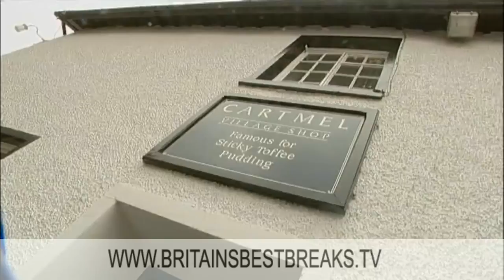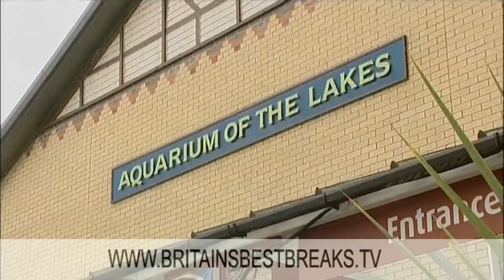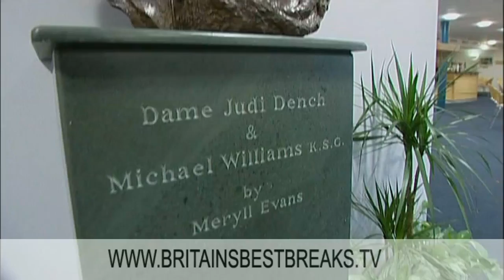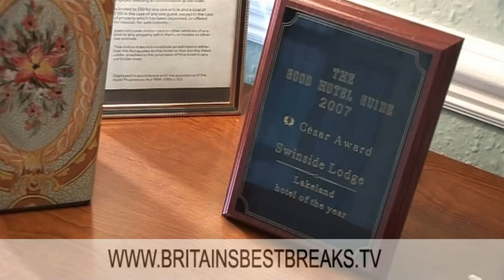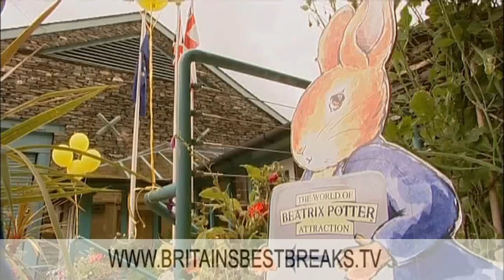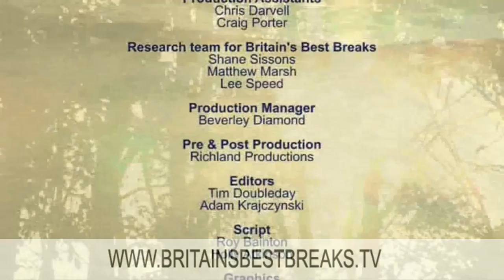Britain's Best Breaks ~ The Lake District - Part Two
The Lake District - three words which conjure up a landscape so mythical and beautiful that you're already packing your bags for the break of a lifetime. At the end of tree-lined, winding roads and from the brow of each hill you'll discover unforgettable locations laid out before you.

This is England's showcase of beauty, an inspiration for poets and artists down the centuries, and today one of the finest destinations you could choose in Britain for a break of genuine peace and relaxation. The majesty of England's most beautiful lakes, Coniston, Windermere, Ullswater, all combine with a skyline of rugged mountains, green hills and valleys, where unspoilt villages and market towns await your arrival with a traditional welcome.

The Lake District offers all manner of opportunity for spending your hard-earned leisure time. From walking or rambling to enjoying a day's fishing or a leisurely cruise on the water, or a gentle ride on a steam railway, through to vigorous sports like water skiing, climbing or off-road adventures in lofty forest territory, this region has it all. There are few places in Europe which can offer such variety, such beauty and high standards of accommodation as the Lakes.

Presented By Francesca Robin and Graham Bell